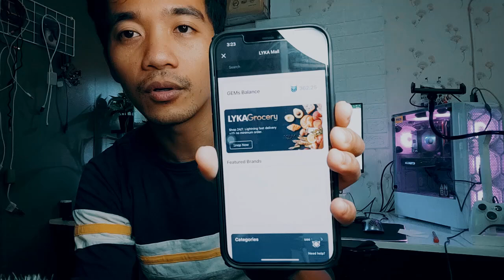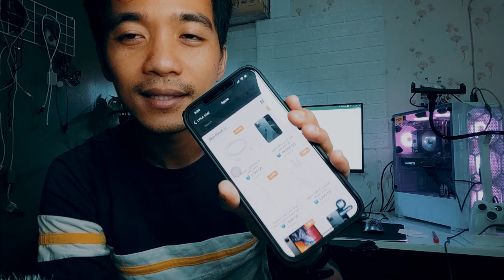Buy almost Everything using your Lyka Application (Lyka Mall)